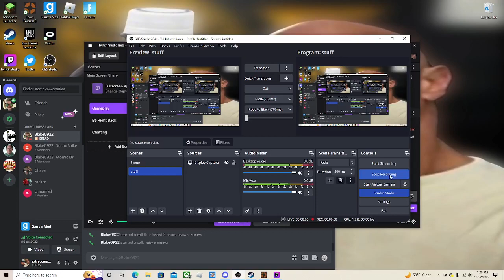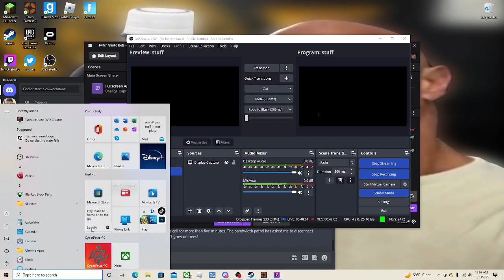team fort defence the second the sixth